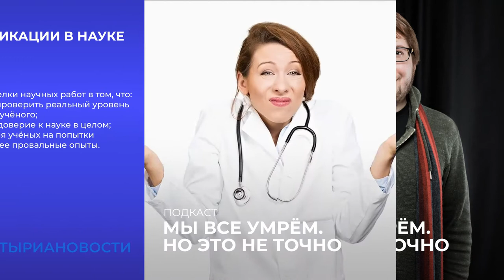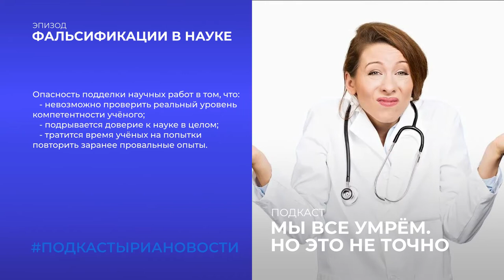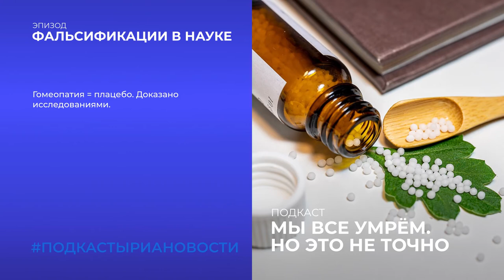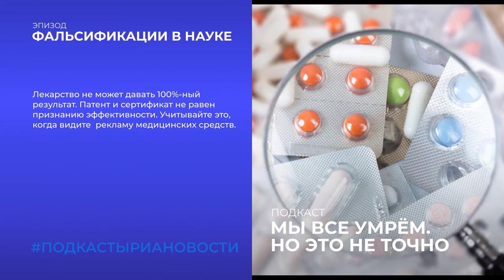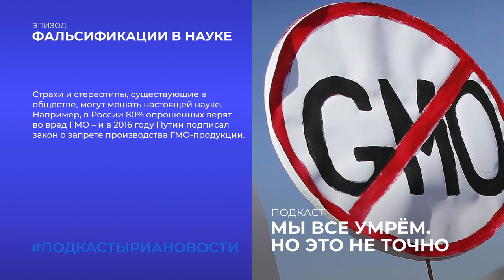Фальсификации в науке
Едете вы на машине – а она внезапно под вами разваливается. Следом разваливается мост, по которому вы ехали, на него рушится стоявший рядом дом, а на обломки сверху падает самолёт. Это не катаклизм или теракт – это следствие некомпетентности людей с фальшивыми дипломами. Или учёных, подделавших результаты исследований. Или их учителей…
В новом эпизоде подкаста "Мы все умрём. Но это не точно" разбираемся, в какой научной сфере фальшивые исследования представляют наибольшую опасность для общества, почему люди готовы верить в очевидно псевдонаучную ложь и как это подрывает доверие к настоящим учёным.
Эксперт подкаста – Александр Панчин, биолог, научный журналист, лауреат премии "Просветитель", член Комиссии РАН по борьбе с лженаукой и фальсификацией научных исследований, старший научный сотрудник Института проблем передачи информации имени Харкевича РАН.